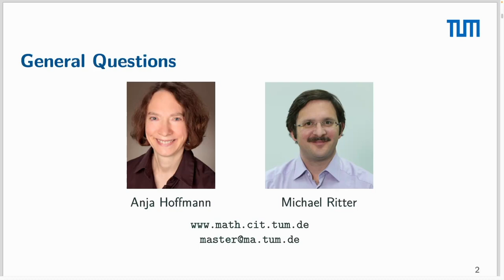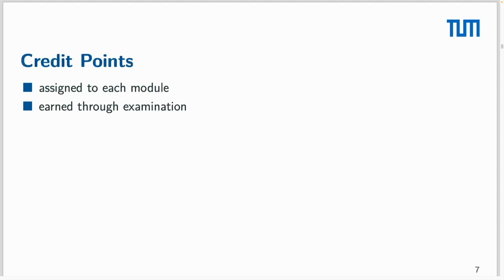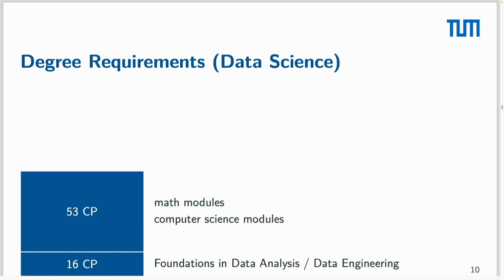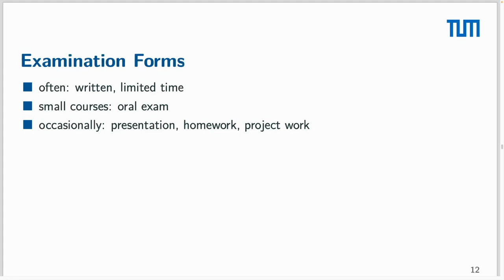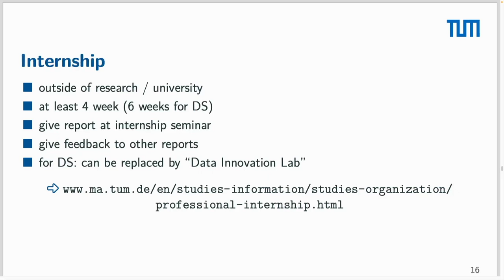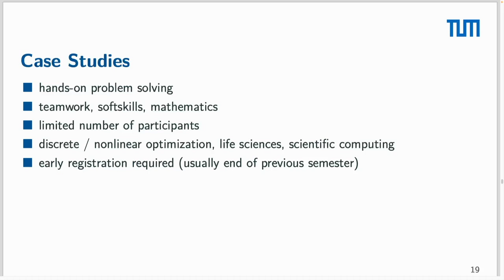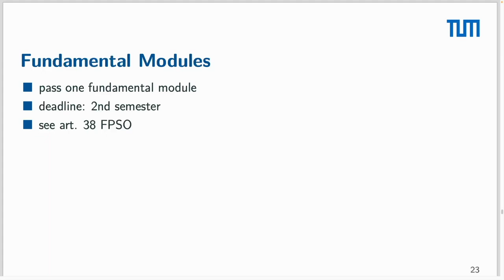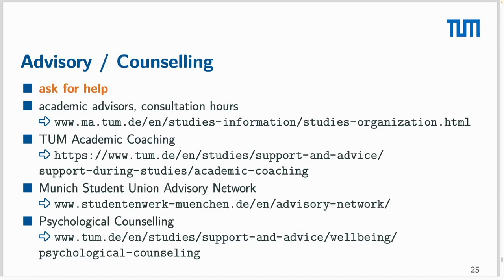Introduction to Examination Regulations Summer Semester 2023 at TUM.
An introduction to Examination Regulations for the Masters' Programs in Mathematics, Summer Semester 2023. Recording of the live presentation on April 14, 2023 at TUM.